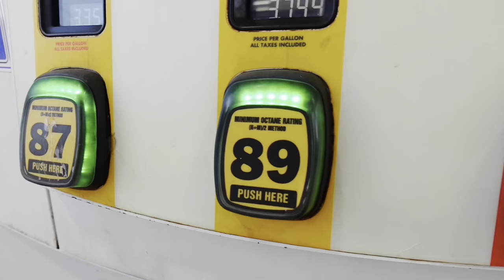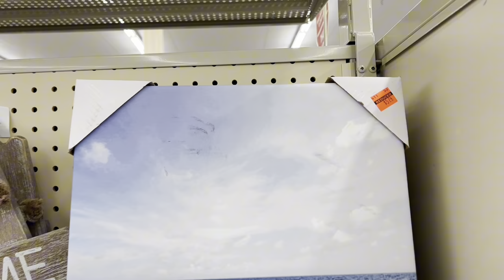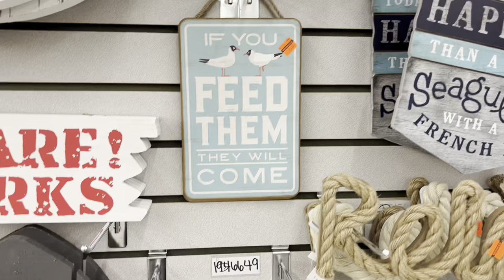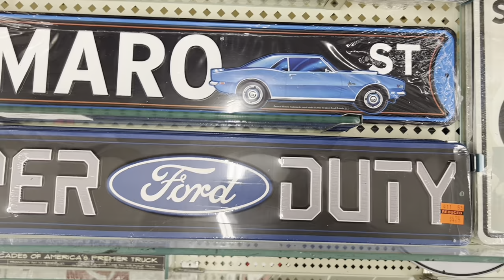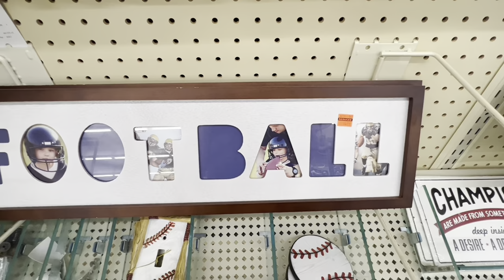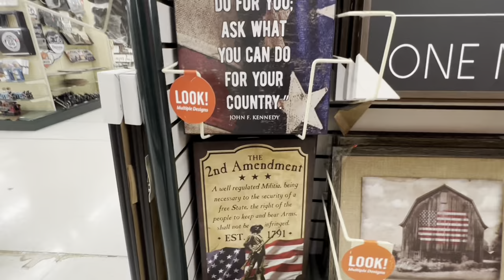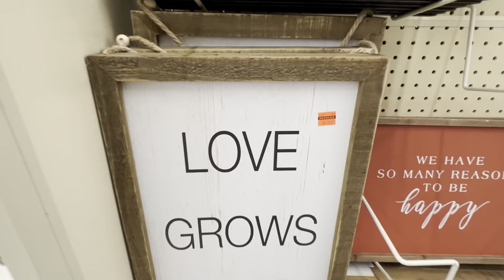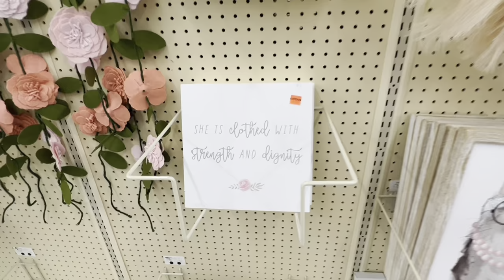HURRY! Hobby Lobby 75% Off HUGE Clearance Sale! Decor, Mirrors, Pillows Art & More!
to get an extra 25 cents back for every gallon on your first tank of gas.

Hobby Lobby 75% Off HUGE Clearance Sale! Decor, Mirrors, Pillows Art & More!